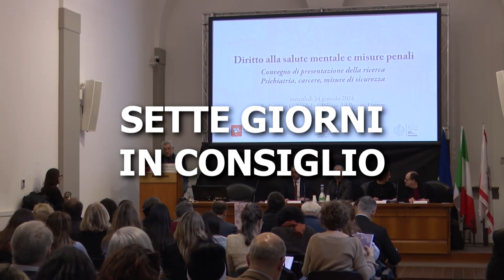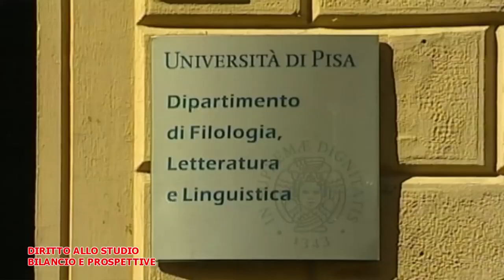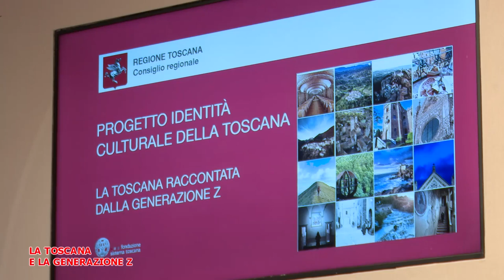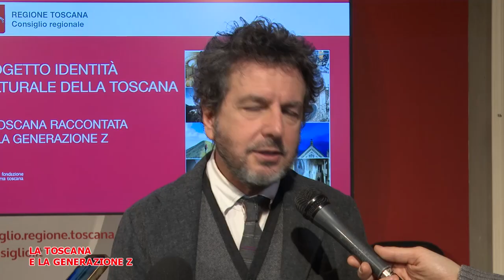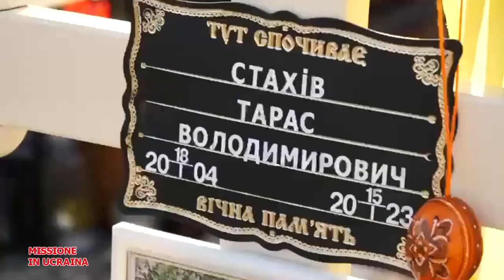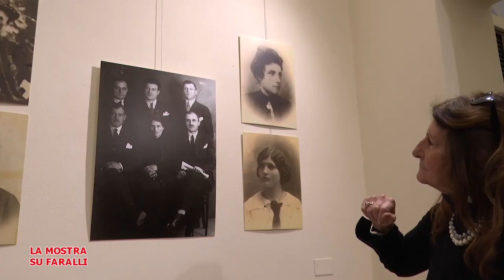Telegranducato - Regionando del 26 gennaio 2024